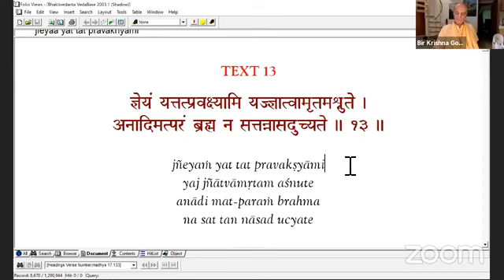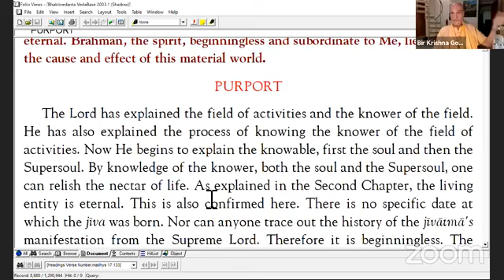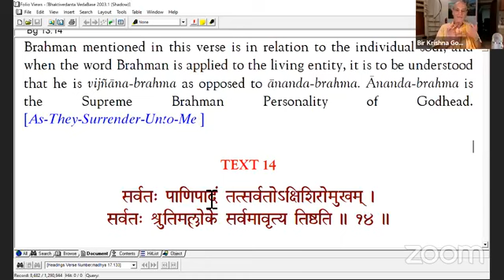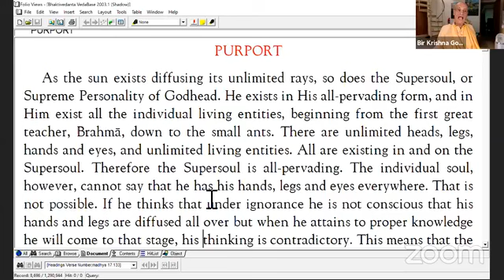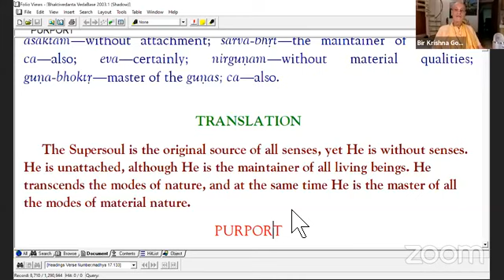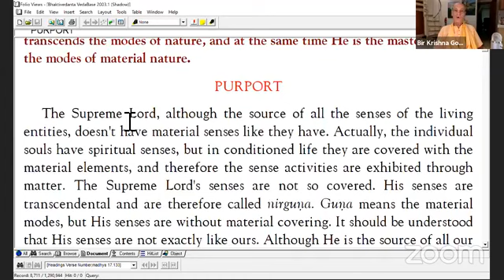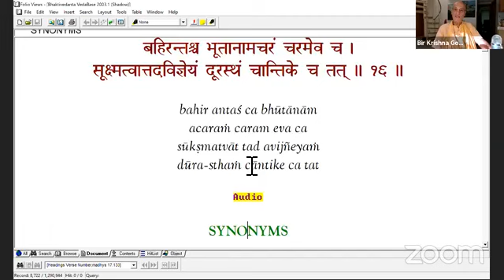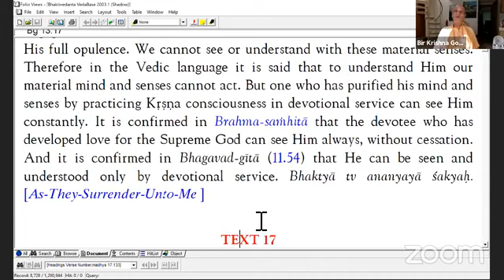Bhagavad Gita Study 90 Chapter 13 verses 13 to 16